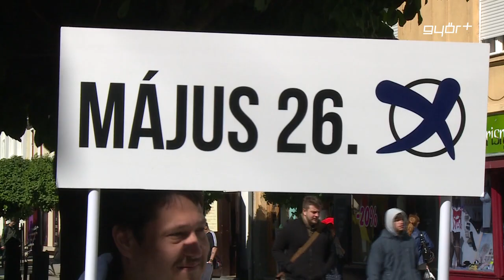Jobbik: határőrség, bérek, antikorrupció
Sajtótájékoztatót tartott a Jobbik Magyarországért Mozgalom kedden a győri belvárosban. Az eseményen részt vett Bana Tibor, aki kiemelte, biztonságos Európát és szabad Magyarországot szeretnének. A párt alelnöke felsorolta a Jobbik vállalásait, melyben szerepel az illegális migráció elleni harc, a magyar bérek és nyugdíjak felzárkóztatása, illetve a korrupcióval szembeni fellépés is.